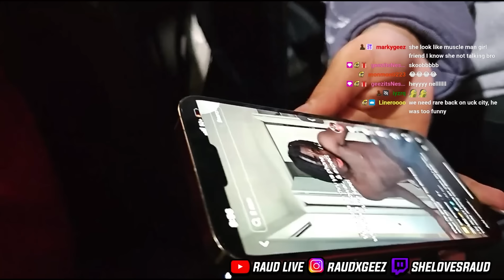Vlog with BROOKLYN FROST & 2RARE (we got scammed live)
@ shelovesraud